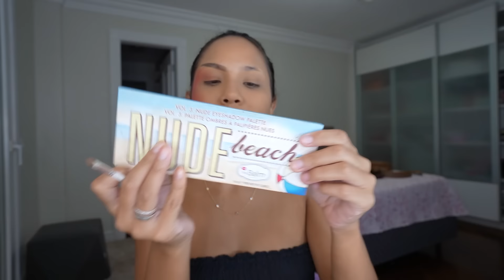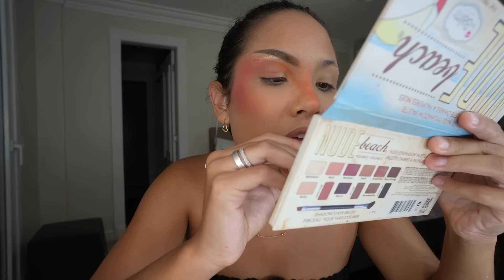MAQUIAGEM DE HALLOWEEN! - RAFAELLA BALTAR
Oi galera, nesse vídeo eu fiz uma maquiagem para o halloween.